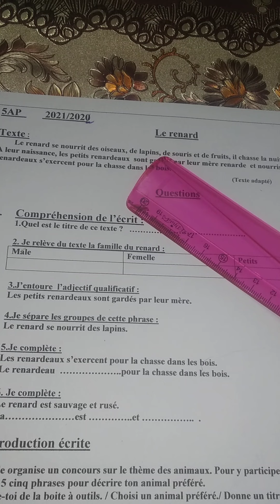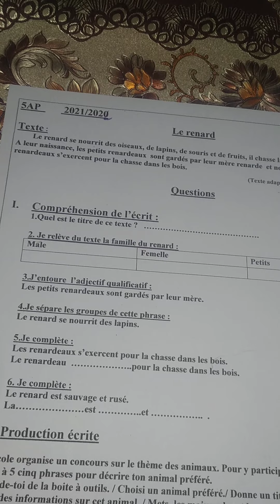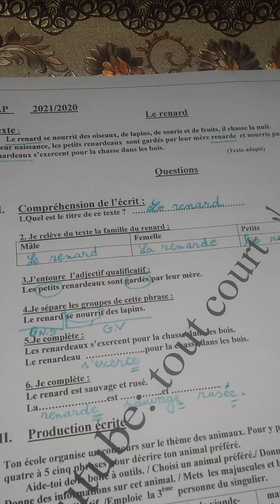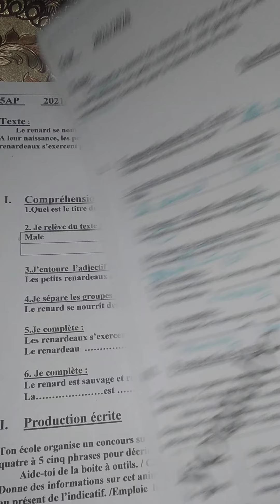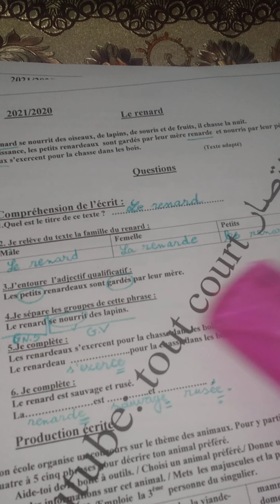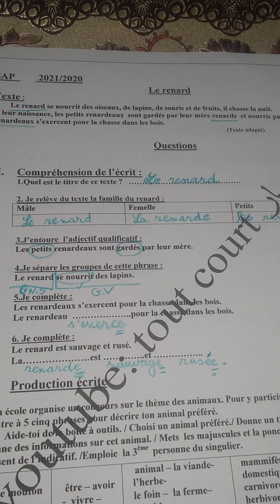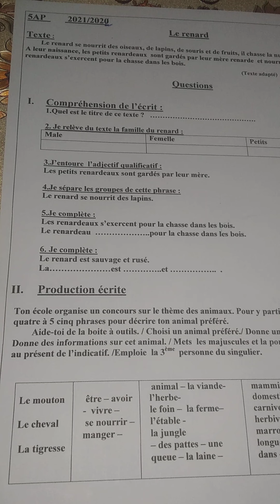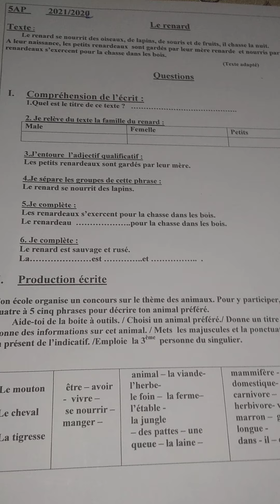اختبار الفصل الاول رقم 2السنة الخامسة ابتدائي 🌹 لغة فرنسية .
الموضوع هو اختبار اللغة الفرنسية لتلاميذ السنة الخامسة ابتدائي